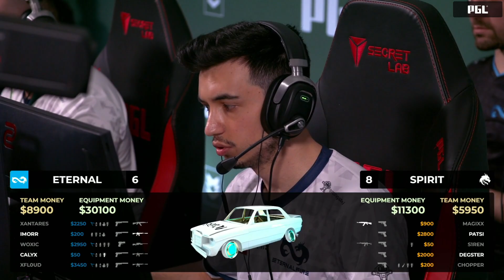🔴 [ RU ] Spirit vs Eternal fire PGL Major Antwerp 2022 Challengers Stage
Spirit vs Eternal fire PGL Major Antwerp 2022 Challengers Stage